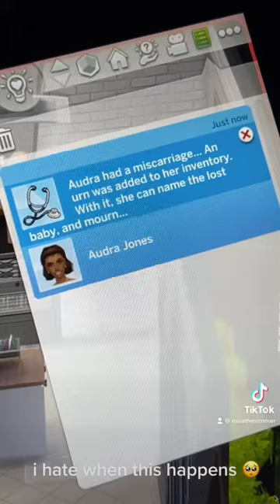TW⚠️my sim had a miscarriage💔🫣sims4